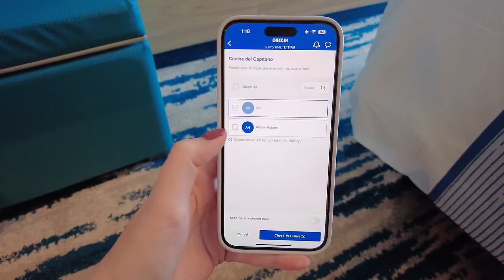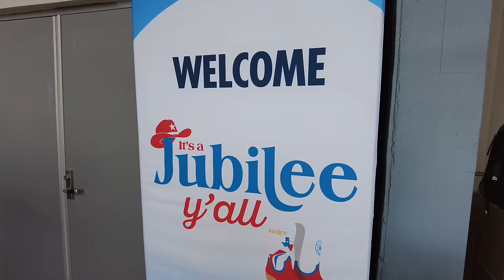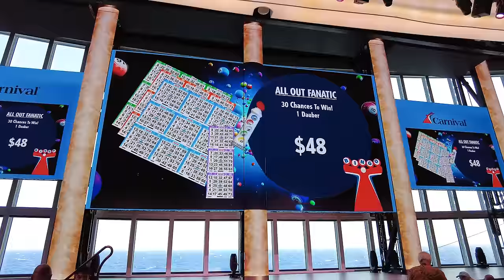14 things I LOVED and HATED about Carnival Jubilee new cruise ship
They say everything’s bigger in Texas - and that’s certainly the case for the newest cruise ship in town, Carnival Cruise Line's Carnival Jubilee!

As the sister-ship to Carnival Celebration and Mardi Gras, the glamorous Carnival Jubilee made her eagerly-anticipated debut in December 2023. She is the third cruise ship to be built in Carnival’s ground-breaking Excel Class.

While there are many things to love about this cutting-edge cruise ship, not everything was a slam-dunk for me during my fun-filled spring break cruise on Carnival Jubilee. Here are 14 things that I loved and hated about Carnival Jubilee.